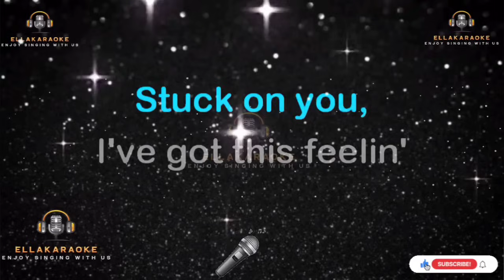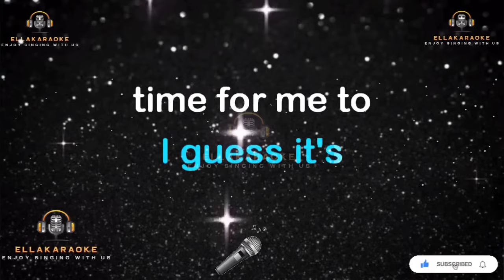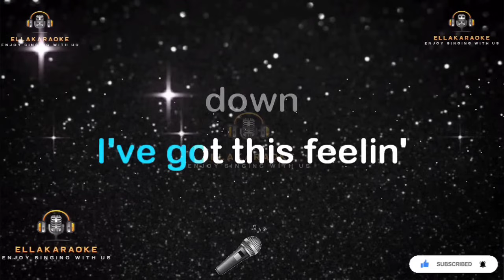Stuck On You/Lionel Ritchie/Karaoke